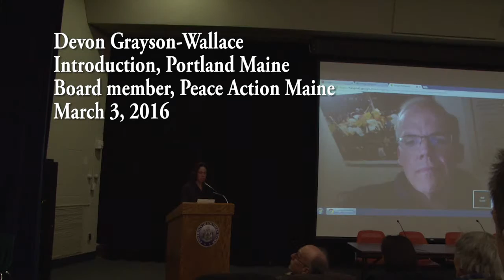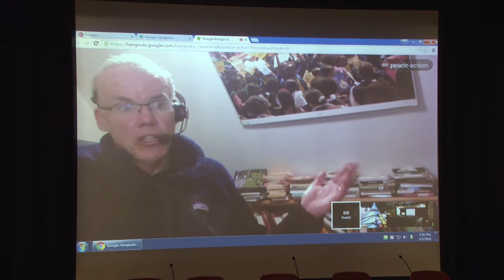666McKibbenPAM satellite2016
March 3, 2016 Bill Mckibben of 350.org reports back from COP21
and the paths forward.

Many thanks to E. Herter for help on camera.